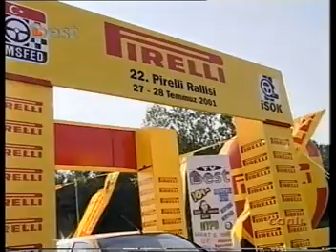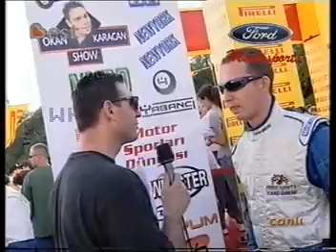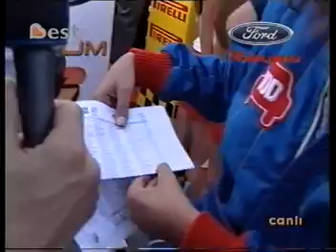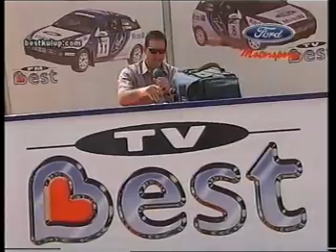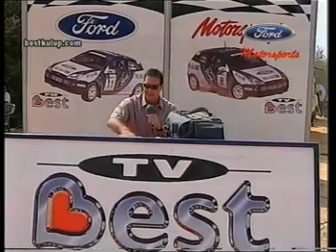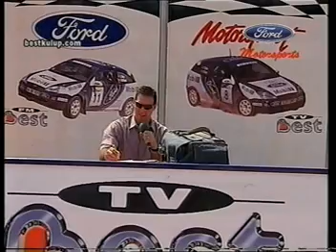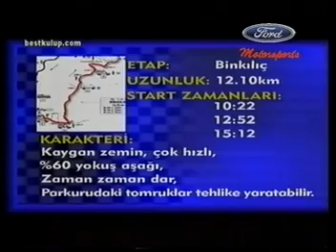22. Pirelli Rallisi 2001 - 1. BÖLÜM | 27-28 Temmuz 2001 | İstanbul Otomobil Sporları Kulübü İSOK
22. Pirelli Rallisi 2001 - 1. BÖLÜM | 27-28 Temmuz 2001 | İstanbul Otomobil Sporları Kulübü İSOK